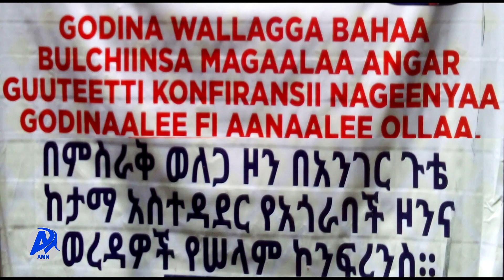KONFARANSII NAGEENYAA WALAGGA BAHAATTI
AMN Hagayya 24, 2015 - KONFARANSII NAGEENYAA WALAGGA BAHAATTI